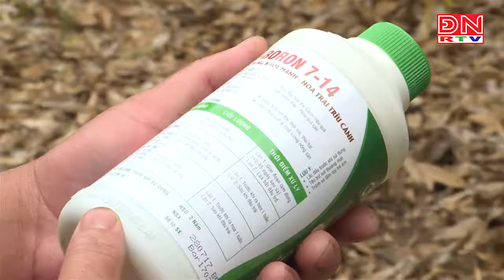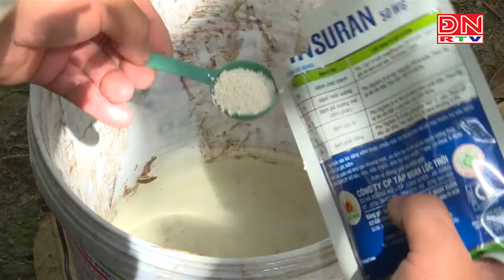CNDRĐ: Mô hình sầu riêng theo hướng hữu cơ